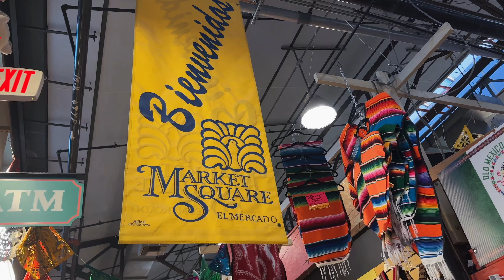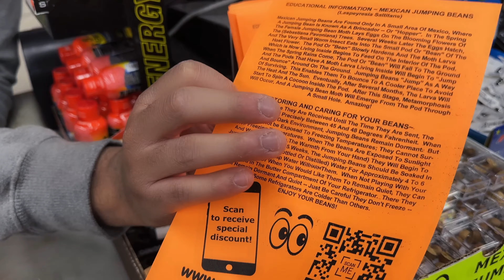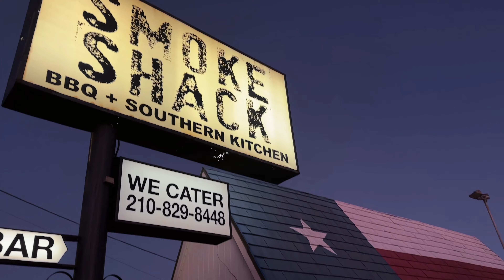在San Antonio掉进Coco动画片里 墨西哥跳豆到底是什么？拥有了它就拥有了整个天空？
📍Historic market square 墨西哥风情街
514 W commerce st, San Antonio, TX78207
一个让我瞬间想起￼动画片《寻梦环游记Coco》的地方，虽是旅游淡季巷子里空无一人，但是挂满的彩旗忙碌的随风沙沙作响，金黄色的夕阳洒在彩色的建筑上，目光所及在我身体里发生奇妙的化学反应，放佛自己变成了动画片里的小人儿并在心里不断哼唱Remember me…

特意回到River Walk的小店 买到了心心念念的神奇的墨西哥跳豆

🍖 Smoke Shack BBQ 烟熏猪排太美味了！
3714 broadway, San Antonio, TX78209

连续吃了几天的德州烤肉，烟熏猪排次次点次次吃不够， 真是让人欲罢不能的味道！